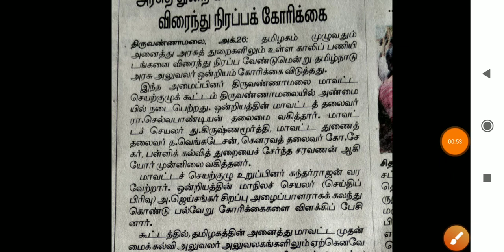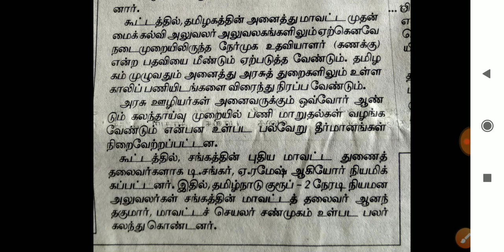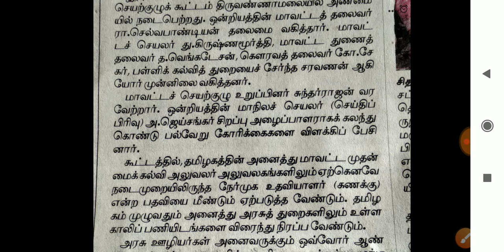TN Govt Job , Latest Updates 🔥 Dinamani News 🔥